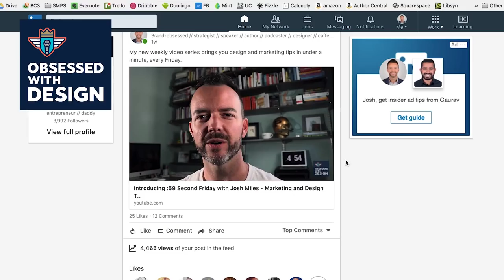LINKEDIN BASICS - 3Tips for young professionals on LinkedIN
Guess what... For the first time in nearly 16 years, I have a NEW JOB.

I'm now the Vice President of Marketing for the SMPS. I'm pretty excited about it!

to learn more.

And do you know where I first announced it?

So today I have three tips for getting the most out of this powerful & under-utilized social network.

#1 - The headline.
Your headline shows up just under your name with each and every post. Most people waste this by repeating their job title... it's fine, if you're into that, but I always recommend using something a little more interesting and attention-grabbing.

#2 - Posting
Unlike the other social networks, LinkedIn posts tend to stick around a little longer. I'm happy if one of my tweets gets a couple of retweets, or if a Facebook post gets over a hundred likes, but with LinkedIn your content can garner thousands of views over just a few days.

#3 - Use an image or video
I've found the REAL trick to making your LinkedIn posts stand out is to include an image or video link. It's only natural, but posts with images definitely stand out in the stream.

I hope that was helpful. Here's a link to my LinkedIn profile below so you can say hello.

In the comments, let me know what you'd like to see next.

Tell a friend, and remember... sharing is caring.